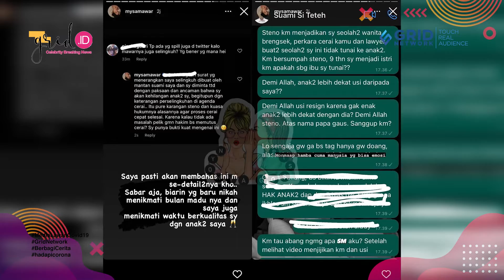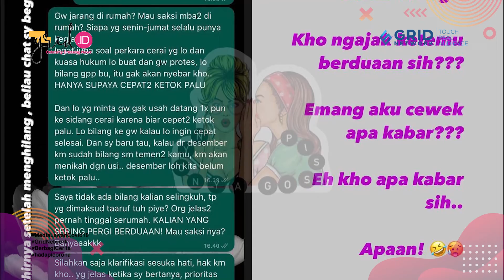Bikin Heboh, Mawar Afi Bongkar Borok Kelakuan Sang Mantan Suami Dan Kehidupan Rumah Tangganya Dulu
Grid.ID - Lama tak terdengar kabarnya, mendadak Mawar AFI membongkar kisah rumah tangganya.

Tak disangka, pernikahan Mawar AFI dan sang suami, Steno Ricardo kandas.

Yang lebih menghebohkan adalah saat Mawar AFI mengungkap fakta bahwa sang mantan suami kini menikahi baby sitter mereka.

EDITORIAL OFFICE

ADVERTISING